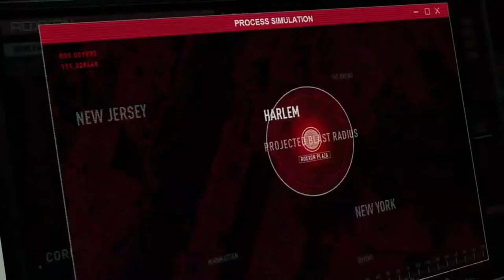Marvel's Spider Man Miles Morales 35 No Copyright Gameplay No commentary NCG Free To Use